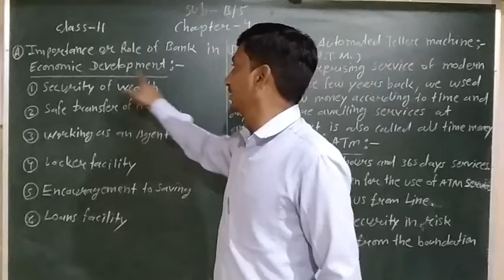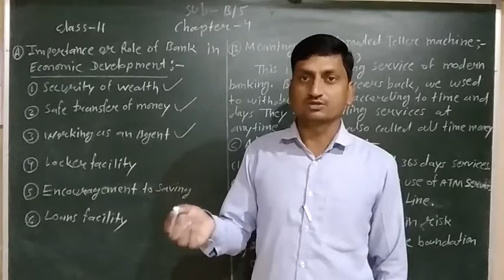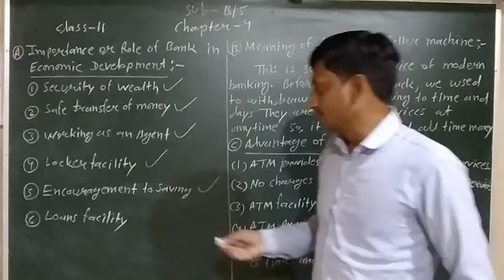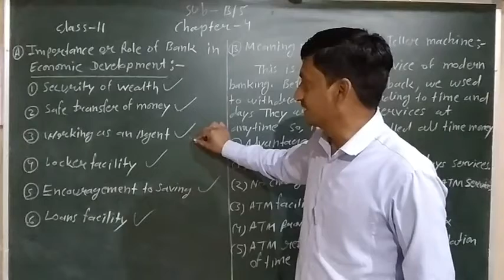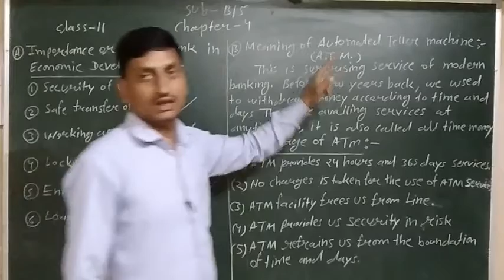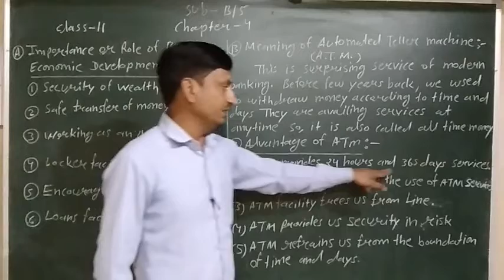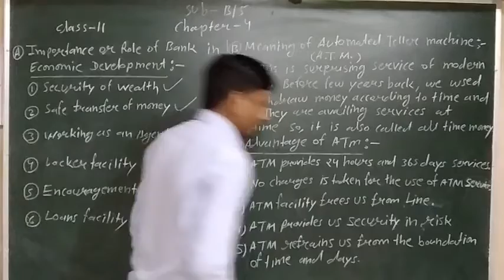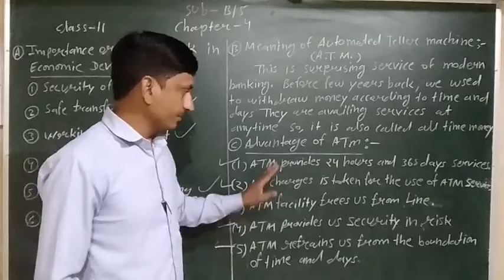class 11 subject-business studies chapter 4